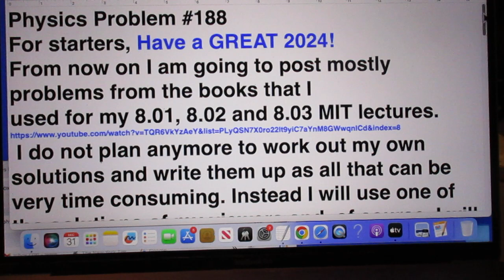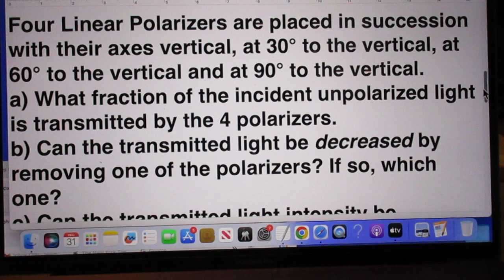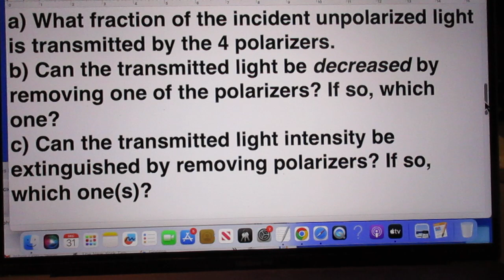Problem #188 - 4 ideal linear polarizers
the polarizers are on top of each other